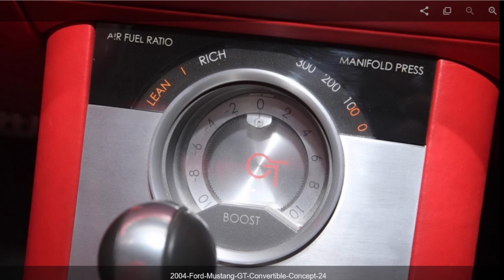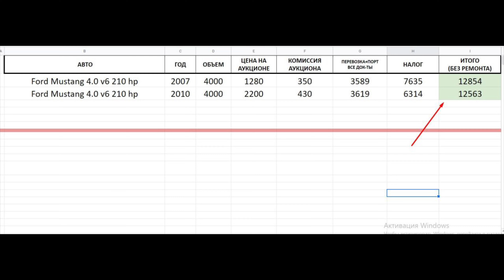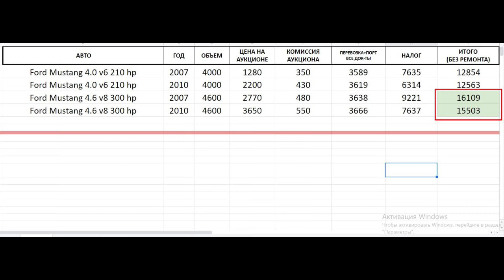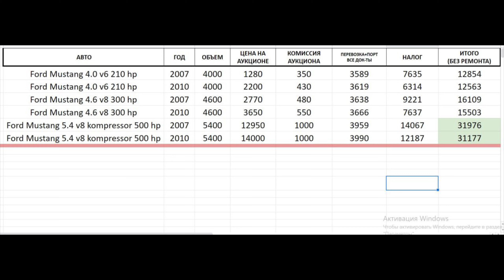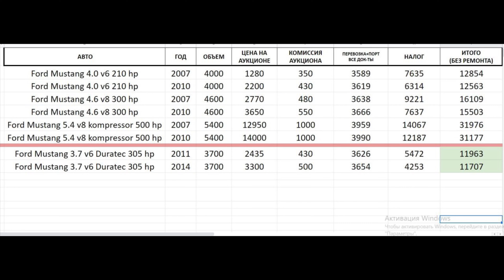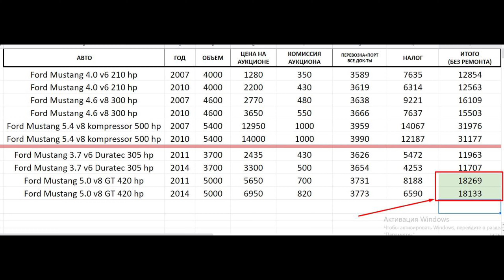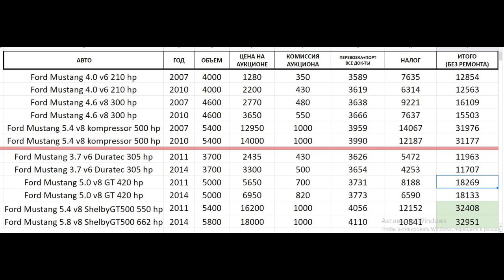FORD MUSTANG из США - ЦЕНА на аукционах и какой ВЫГОДНО КУПИТЬ